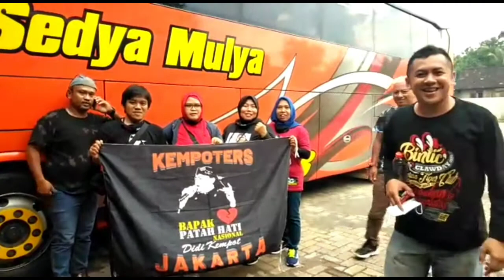Sopir Ganteng Bus Sedya Mulya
awalnya pulang sih udah males, capek gak pengen ngevlog lagi, tapi pas aku maju ke depan samping pak sopir... OMG sopirnya ganteng gaeess...  jadilah ngevlog dadakan dengan obrolan yang santai dan spontan aja, semoga terhibur 🙏
buat pak sopir semoga mendapatkan jodoh yg saleha , aamiin 🤲

Yang ingin memberikan dukungan dana alias nyawer bunda, silahkan melalui terima kasih ^_^